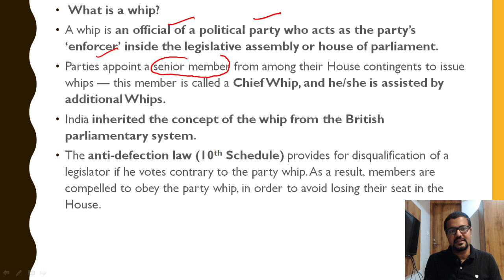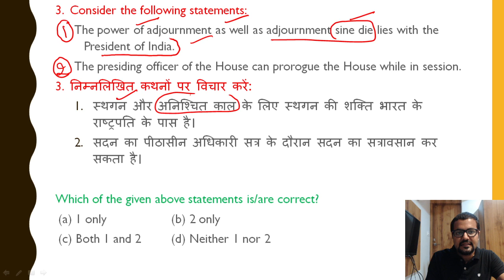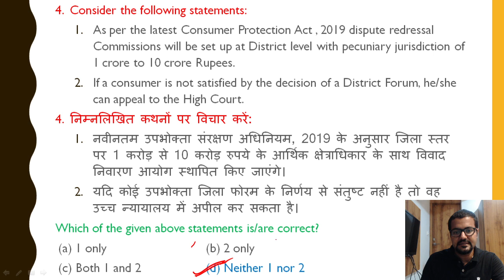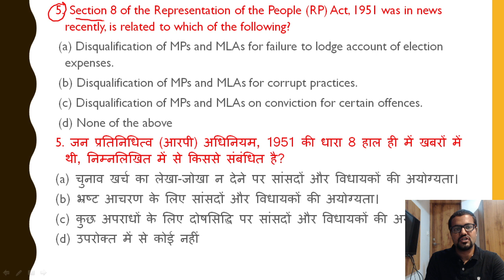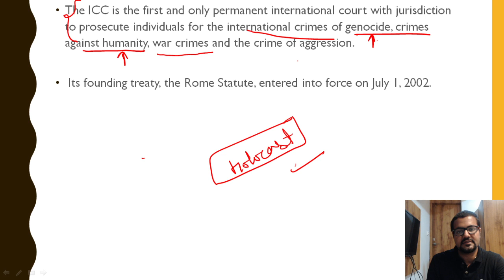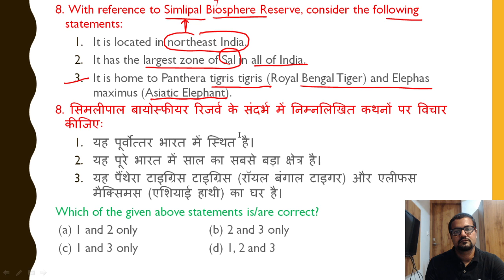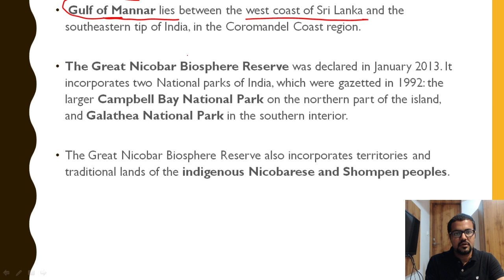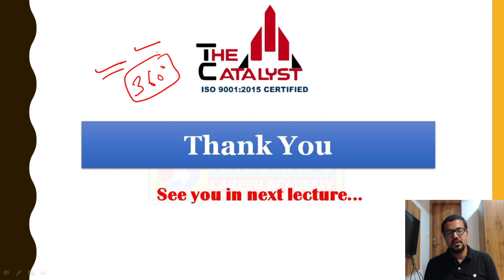Current Affair MCQs - UPSC - Part 1